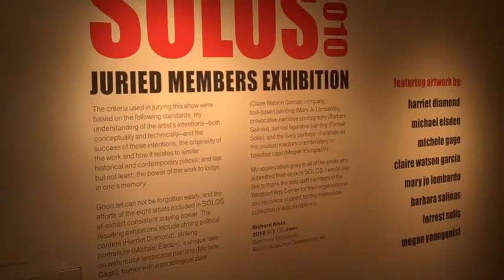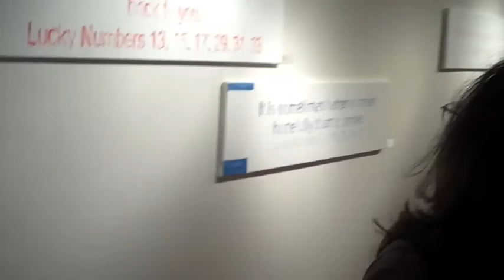Westport Arts Center "SOLOS 2010" Exhibition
The Westport Arts Center opened its "SOLOS 2010" exhibition with a reception on June 11, 2010, in Westport, Conn. The annual members exhibition was juried by Richard Klein, director of exhibitions at the Aldrich Museum of Contemporary Art in Ridgefield, Conn. Selected artists include Harriet Diamond, Michael Elsden, Michele Gage, Claire Watson Garcia, Mary Jo Lombardo, Barbara Salinas, Forrest Solis, and Megan Youngquist.